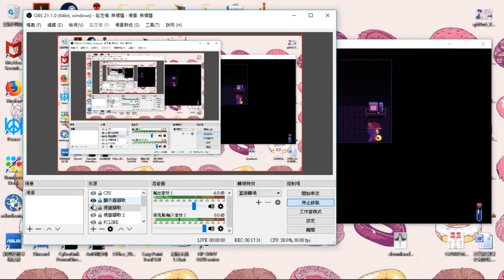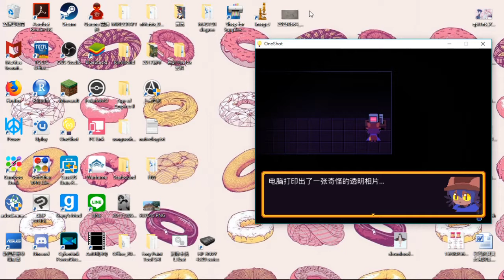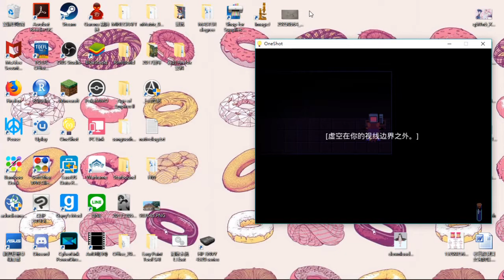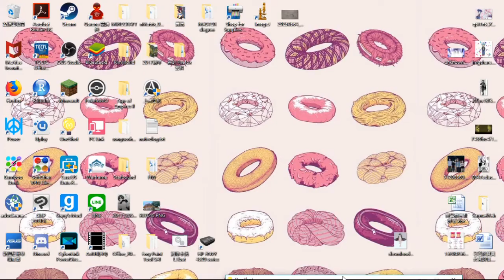【OneShot】#04 WE RIDE AT DAWN//甜食幽靈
來到了城市工業感的Refuge地區~